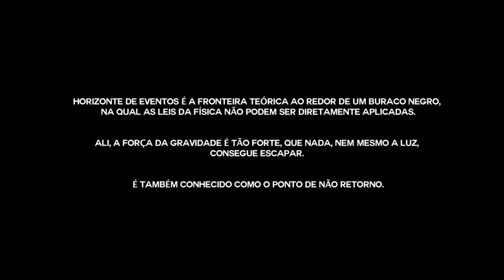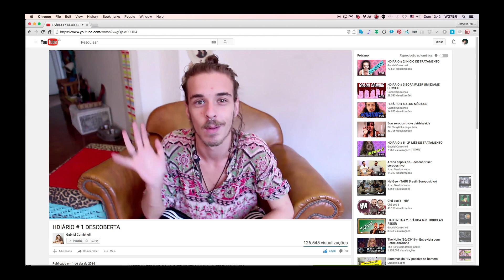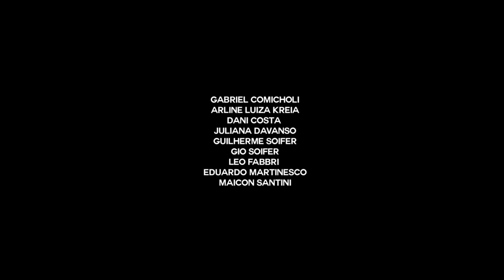HORIZONTE DE EVENTOS (EVENT HORIZON) 🏆 FILME PREMIADO (AWARD-WINNING FILM)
Gabriel descobriu que está com HIV e resolveu contar pra todo mundo.

Gabriel discovers he has HIV and he decided to tell everyone.

Gabriel descubrió que tiene VIH y decidió contárselo a todo el mundo.

Direção, roteiro, montagem, câmera: Gil Baroni
Produção: Andréa Tomeleri, Adriel Nizer Silva e Fábio Thibes

🏆 Festivais e Prêmios (Festivals & Awards):

Prêmio FEPEC - Melhor Filme de Reflexão no IV Recifest - Festival de Cinema da Diversidade Sexual e de Gênero (Brasil, 2016);
Prêmio de 3º Lugar na Semana Paulistana do Curta-metragem (Brasil, 2017).
Seleção Oficial no 24º Festival MixBrasil de Cultura da Diversidade (Brasil, 2016);
Seleção Oficial no 9º Festival de Cinema da Lapa (Brasil, 2016);
Seleção Oficial no XII ANDALESGAI - Festival Internacional de Cine Lésbico, Gay, Bisexual y Trans de Andalucia (Espanha, 2016);
Seleção Oficial no 12 MFF - 12 Months Film Festival (Festival Online, 2016);
Seleção Oficial no 3º FICAE - Festival Internacional de Cortometrajes y Arte sobre Enfermedades (Espanha, 2017);
Seleção Oficial no PopPorn 7 (Brasil, 2017);
Seleção Oficial no Leeds Queer Film Festival (Reino Unido, 2017);
Seleção Oficial na MostraBrasil - Brasilianische Filmschau (Alemanha, 2017);
Seleção Oficial na Mostra SESC de Cinema Paraná (Brasil, 2017);
Seleção Oficial na 3ª Edición de Tlanchana Fest, Festival de Cine y Arte Digital (México, 2017);
Seleção Oficial no XVI Festival Internacional de Cine Documental 'Encuentros del Otro Cine' EDOC (Equador, 2017);
Seleção Oficial na VI Mostra Interiores de Cinema da Diversidade Sexual de Rio Preto (Brasil, 2017);
Seleção Oficial no Festival Mate com Angu de Cinema Popular (Brasil, 2017);
Seleção Oficial na Muestra Alterna de XVII FICICA - Festival Internacional de Cortometrajes de Cine de la Calle (Colômbia, 2017);
Seleção Oficial no Rio Festival de Gênero & Sexualidade no Cinema (Brasil, 2017);
Seleção Oficial no Scottish Queer International Film Festival - SQIFF (Escócia, 2017);
Seleção Oficial no Reel Desires - Chennai International Queer Film Festival (Índia, 2017);
Seleção Oficial no 9th LGBT Film Festival (Polônia, 2018);